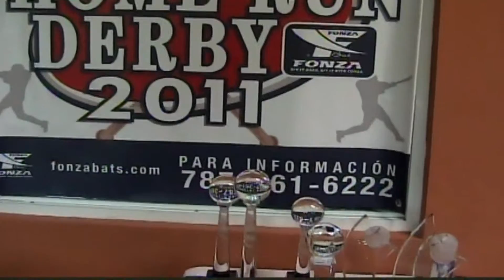2011 Home Run Derby Coamo AA